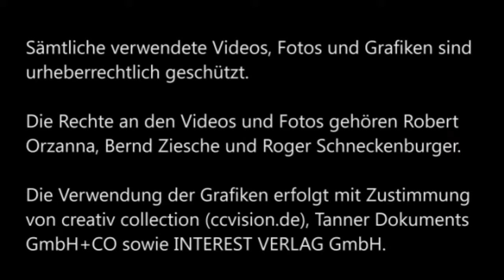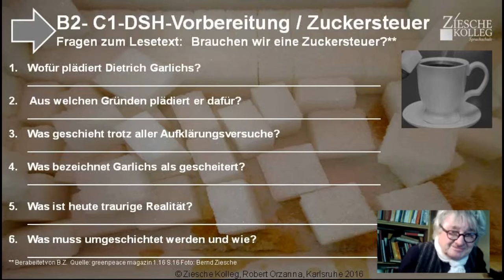B2 DSH Vorber Teil II Fragen zum Lesetext Zuckersteuer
Wir üben das Leseverstehen und beantworten die Fragen in ganzen, grammatikalisch korrekten Sätzen.
Lösungsvorschläge zu 1.: Garlichs plädiert für / spricht sich für eine Steuer auf Zuckerprodukte aus. Er plädiert dafür, dass auf diese Produkte eine erhöhte Steuer eingeführt wird. Er meint dies sei notwendig.
Zu 2.: Er plädiert dafür / setzt sich dafür ein / engagiert sich dafür, weil er einen Tsunami von diesen daraus / davon  verursachten Krankheiten befürchtet.  / ... weil diese Krankheiten (enorm / besonders stark) zunehmen. Oder: ..., weil diese Krankheiten extrem / stark zunähmen oder  zugenommen hätten.